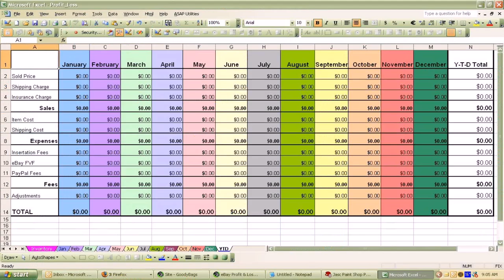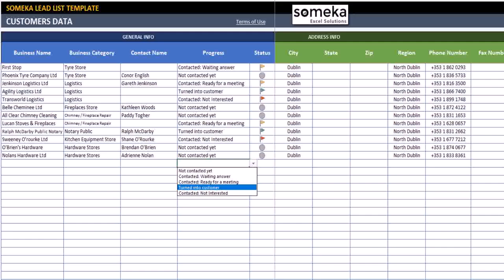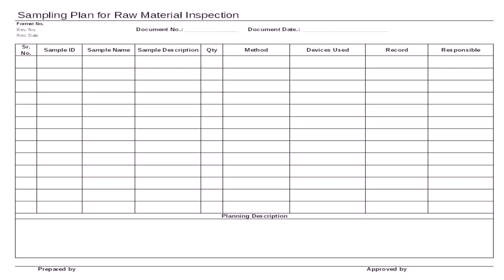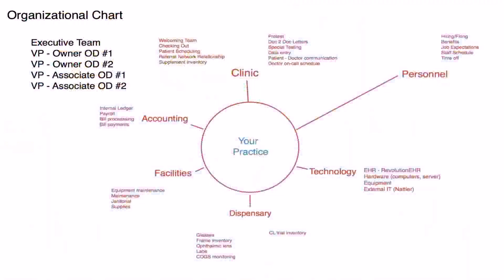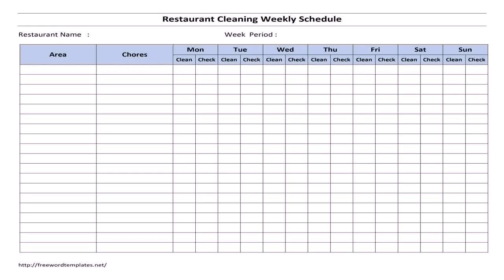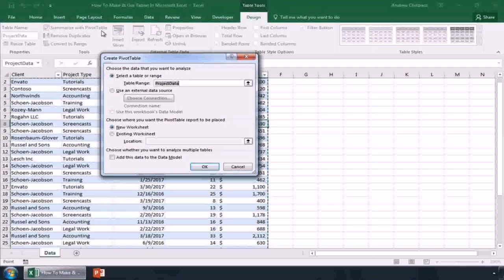Sample Floor Plan In Excel - DaddyGif.com (see description)